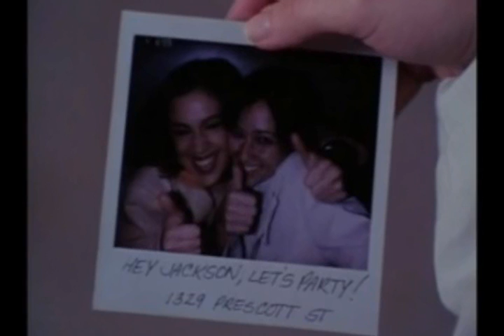Prues Voice Within Phoebe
This is a video I made for Charmed2011.. I hope she likes it... I was planning to use more prue-phrases but I didn't have a lot of time and I couldn't find them soon enough...